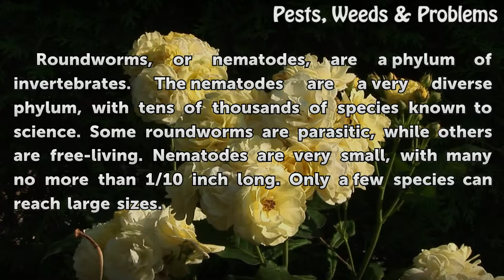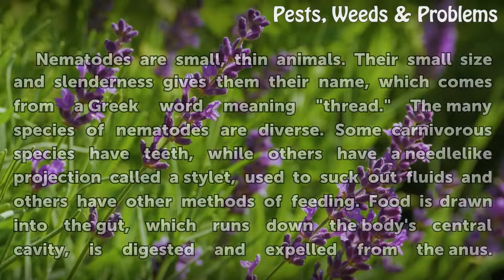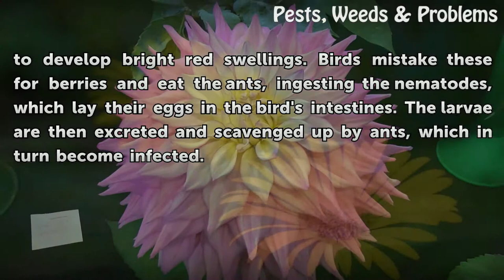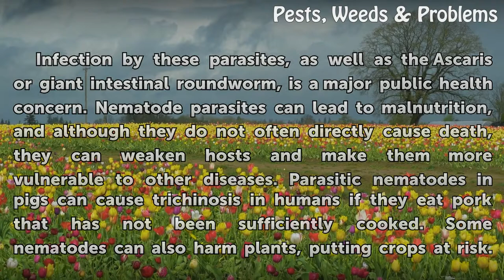What Are Roundworms?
What Are Roundworms?. Roundworms, or nematodes, are a phylum of invertebrates. The nematodes are a very diverse phylum, with tens of thousands of species known to science. Some roundworms are parasitic, while others are free-living. Nematodes are very small, with many no more than 1/10 inch long. Only a few species can reach large sizes.

Table of contents What Are Roundworms?
Habitat 00:37
Physiology 01:15
Nematode Parasites 01:56
Health Risks 02:40